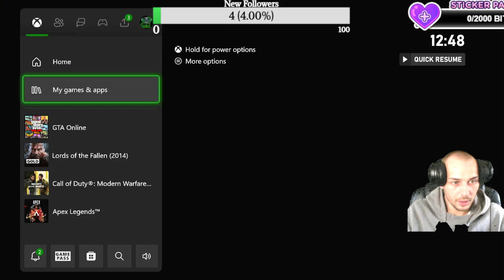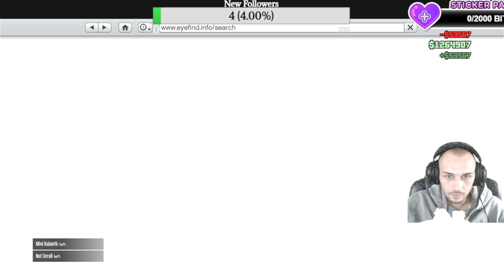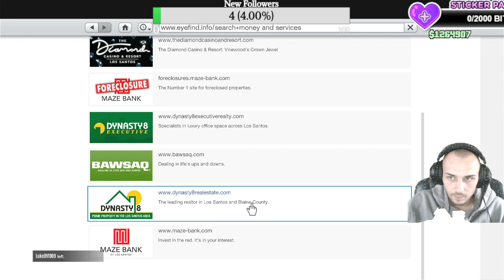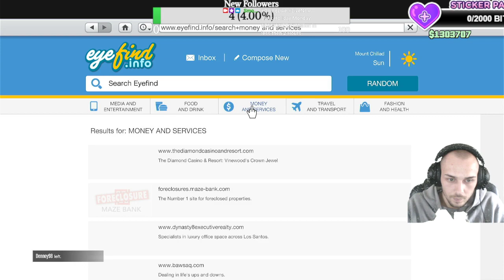How To Make Money in GTA5 / GTAV. Watch Till The End!!!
This is Us Working Out How To Earn The Most Money The Fastest In Grand Theft Auto 5.Its All About The Benjamins Baby!